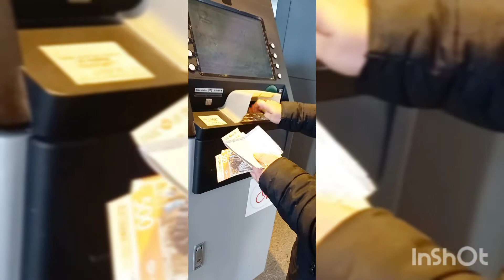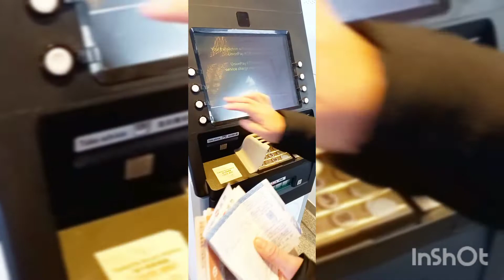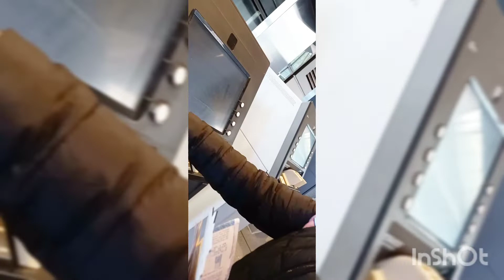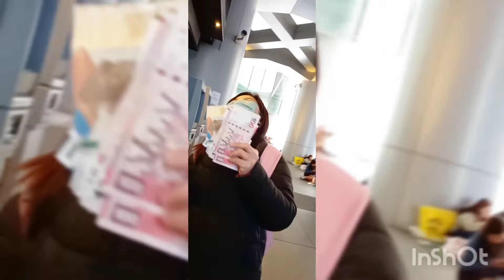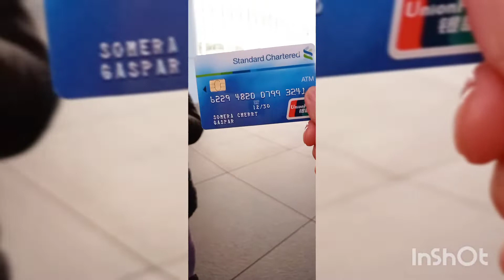gusto nyo b magkaroon ng bonus,try nyo 2